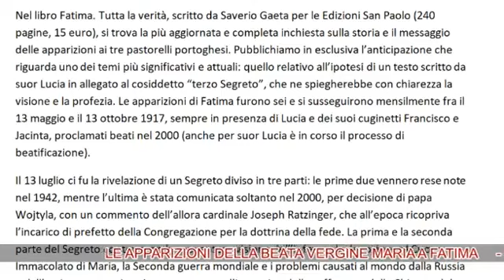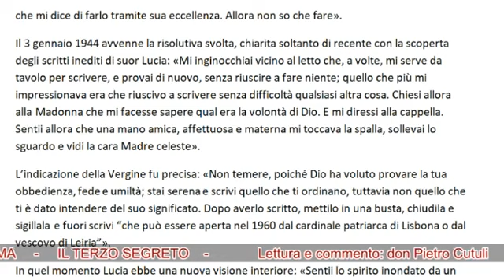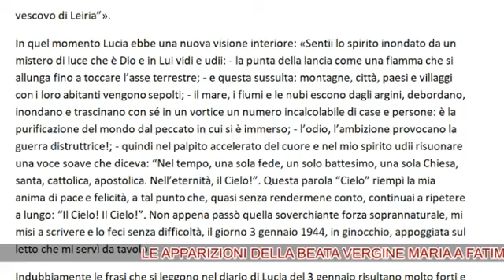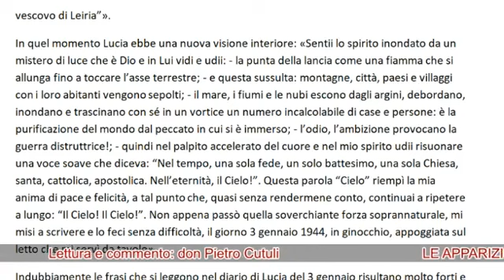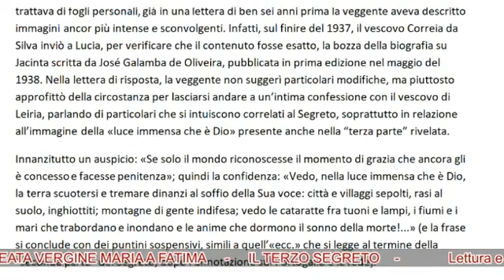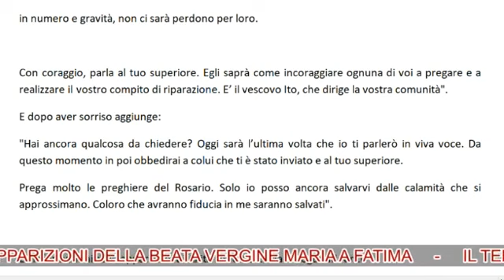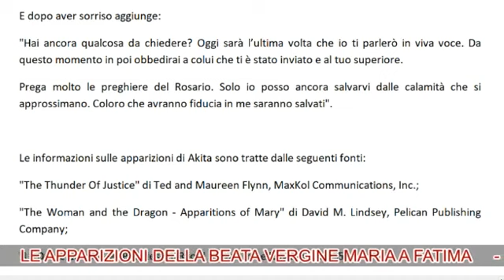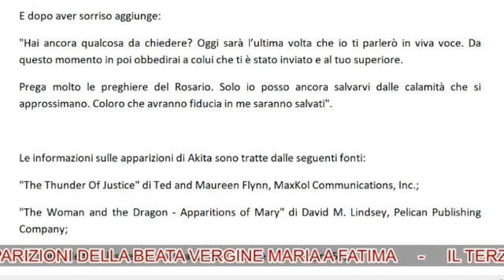Fatima Anniversario Apparizioni i Messaggi e il Terzo Segreto Parte 3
File E0039 pubblicato sulla pagina facebook Regina della Pace di Medjugorje in data 25 ottobre 2017